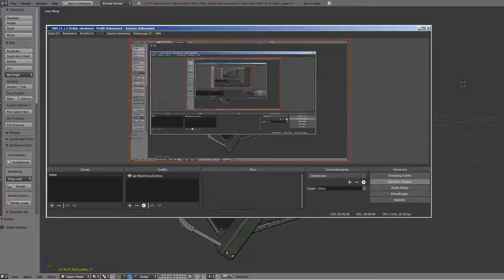Sci-Fi Stairs - 17 - Green Version